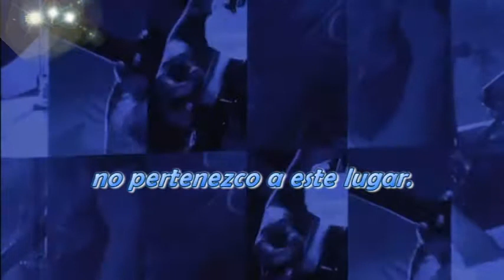Creep - Radiohead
¿Qué demonios estoy haciendo aquí?